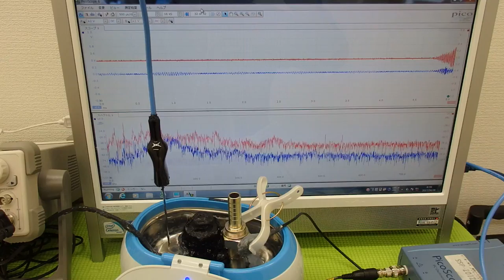オリジナル超音波実験 ultrasonic-labo